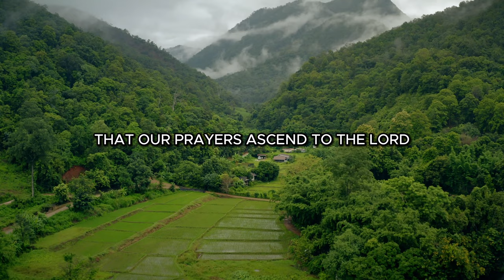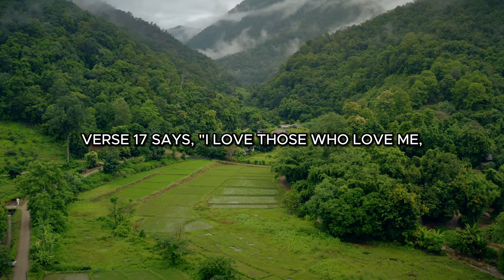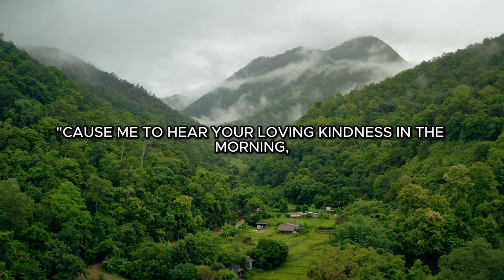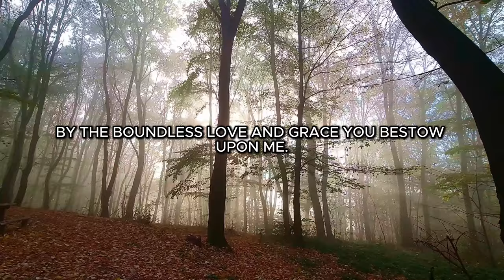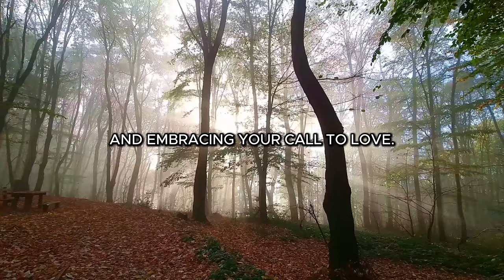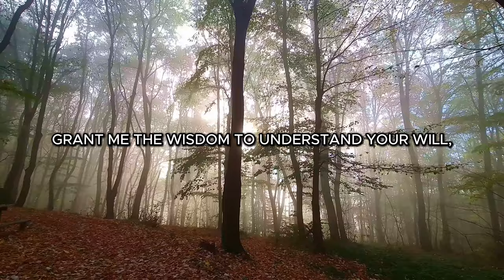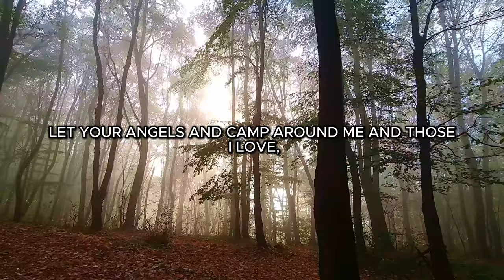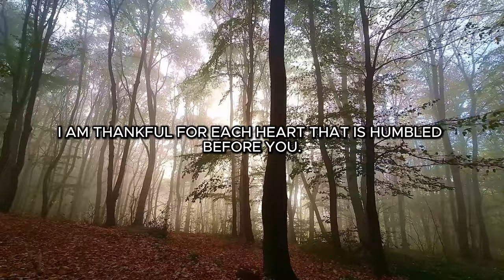Always Begin You Day With God (A Blessed Morning Prayer) Psalm 5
Begin your day blessed with this blessed and powerful morning prayer. Always start with God.

Start your day with a heart full of gratitude and a spirit ready to embrace the blessings of a new morning. ✨ This uplifting prayer, inspired by Psalm 5, invites you to connect deeply with God, seeking His guidance and peace. 🙏🏻Let the words of this prayer fill your morning with hope and positivity, setting the tone for a blessed day ahead. Join us in this spiritual journey and feel the divine presence in every moment.

1017